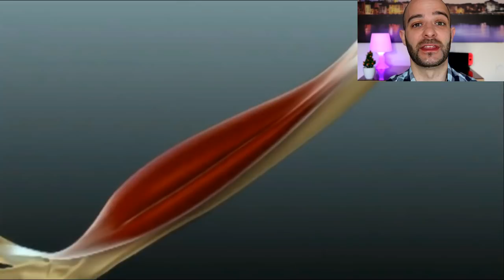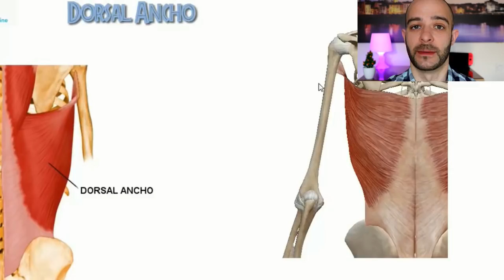BENEFICIOS de las DOMINADAS "EXPLOSIVAS" / Pico de oro.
Vídeo donde hablo de los posibles beneficios de las dominadas "explosivas" o soltando manos,beneficios generales o para la hipertrofia muscular en caso de buscarla.